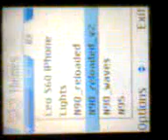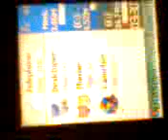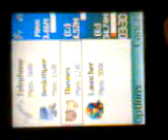nokia6600 for SDmaX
look all with 6600 malay